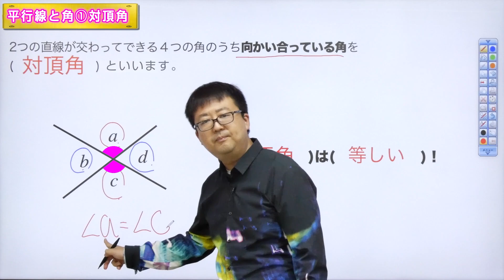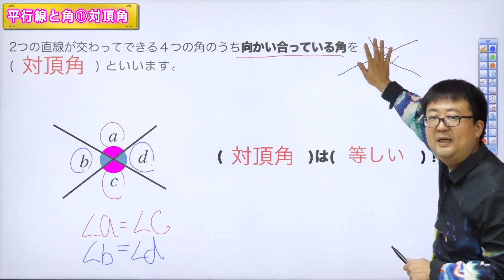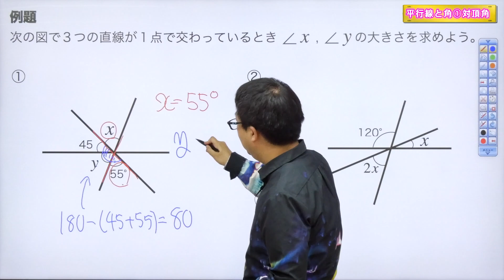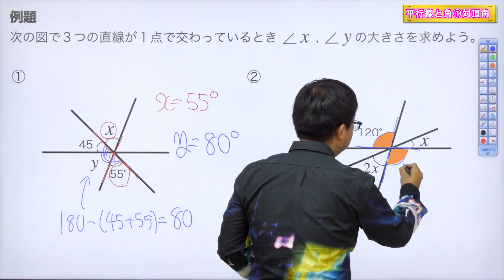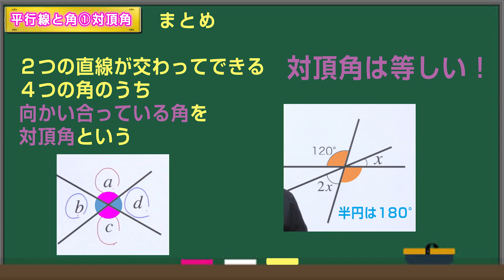【中２数学(63)】平行線と角①対頂角 (第４章平行と合同1)Byユニバープラス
中学数学(中学2年生)の授業の平行線と角について。

【中２数学(63)】平行線と角①
対頂角 (第４章平行と合同1)

UNIVERPLUSとは？？